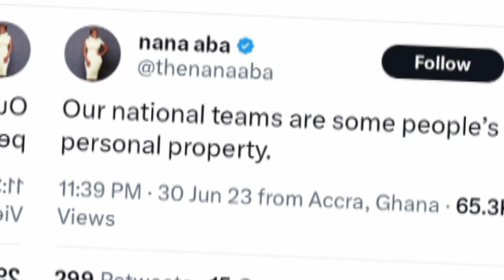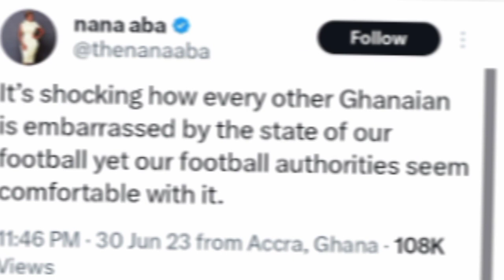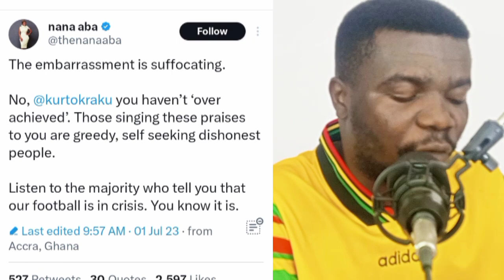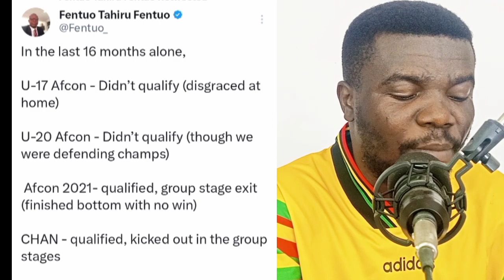NANA ABA ANAMOAH GOES HARD ON KURT OKRAKU FOR DESTROYING GHANA FOOTBALL • OMG 😱